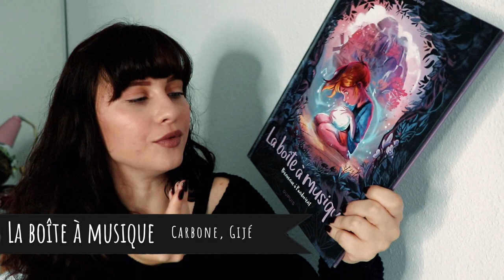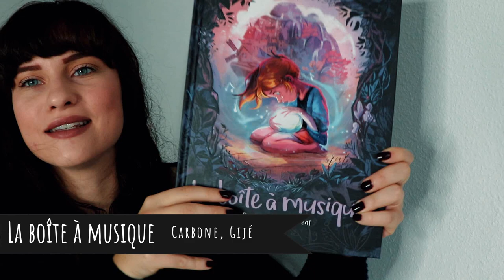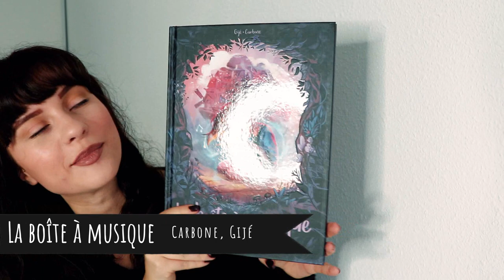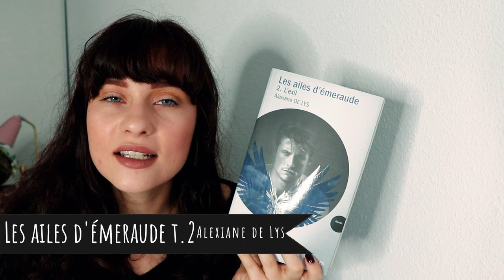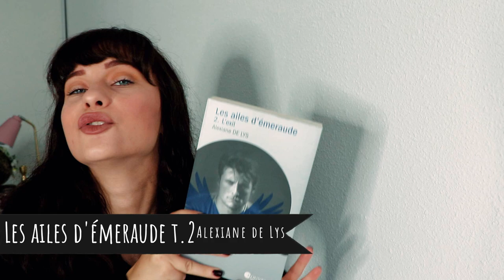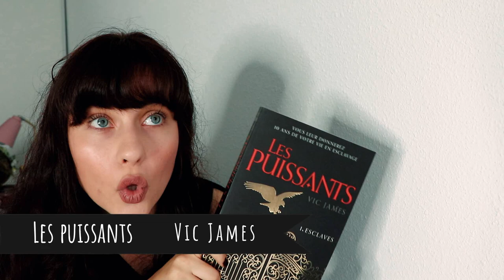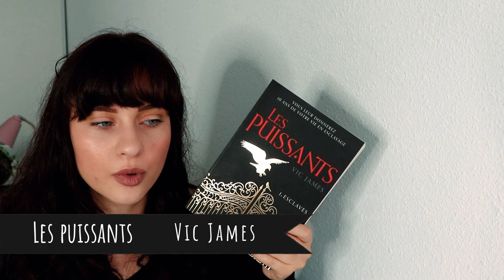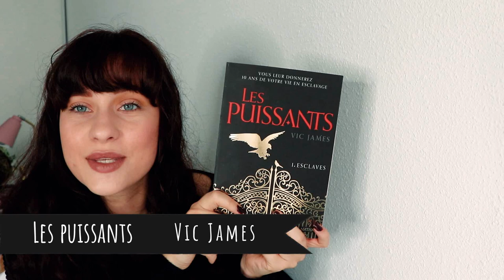Point lecture | La boîte à musique, Les ailes d'émeraude & Les puissants